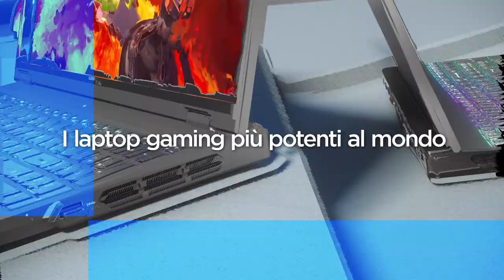Legion Pro Series Gen8 | Potenza ineguagliabile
Sono arrivati i nuovi Lenovo Legion Pro Gen8, ancora più potenti, ancora più performanti.
Nella nuova generazione con GPU NVIDIA® GeForce RTX™ serie 40 e processori Intel® Core™ di 13°generazione, la tecnologia Lenovo AI Engine+, alimentata dal chip Lenovo Artificial Intelligence, permette l'ottimizzazione dinamica delle prestazioni, mentre il display Lenovo PureSight, il sistema di raffreddamento ColdFront 5.0 e la tastiera TrueStrike garantiscono un'esperienza d'uso unica.
Preparati ad entrare in una nuova era del gaming e scopri tutte le caratteristiche che rendono unici i nuovi Legion Pro
Puoi trovarli anche in Spazio Lenovo e, prossimamente, nei migliori negozi di elettronica.